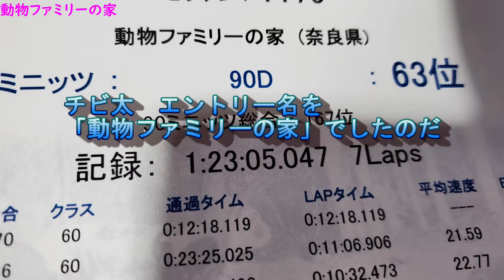スライドショー2021年4月25日【動物ファミリーの家】